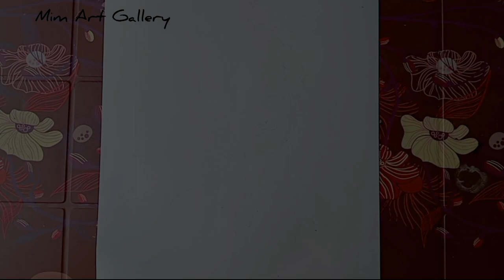How to draw a beautiful girl with winter cap for beginners - Pencil sketch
Pencil sketch || cute girl drawing video for beginners || art video

About me :

If you're new, hi ,my name's Mim!
On this channel I always try to show the easiest way of drawing and Painting .From here you can improve your drawing skills. Hope you enjoy my video's and find them helpful!!
thanks